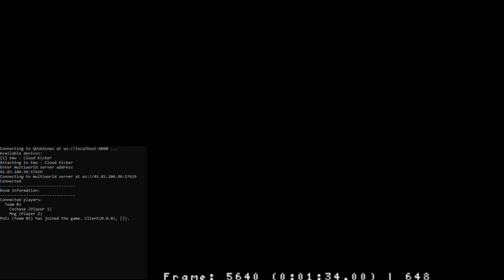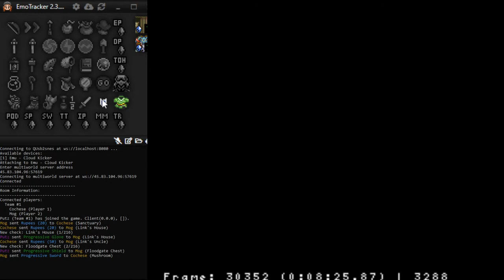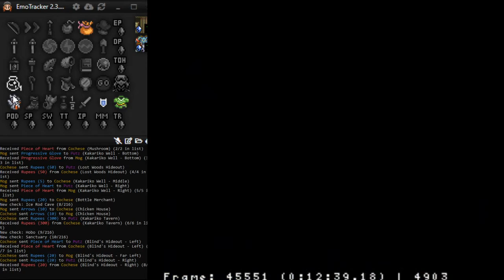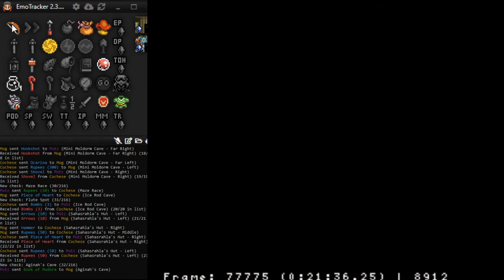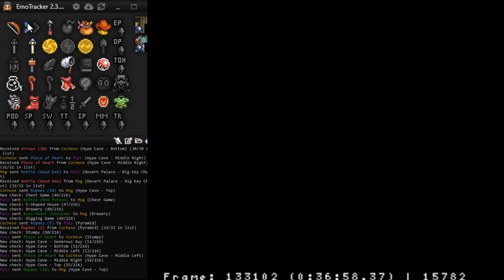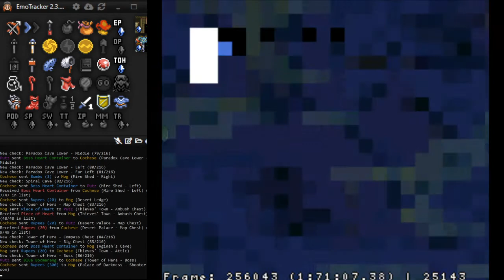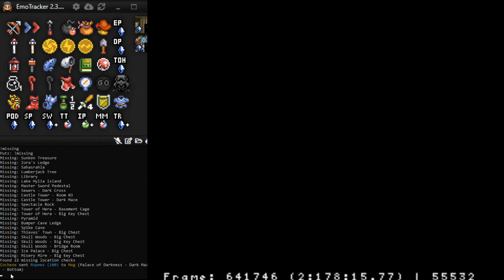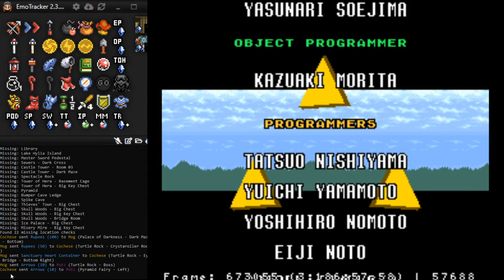Multi world fun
Chat rules:
•be kind and respectful to everyone
•avoid arguing with putz or mods
•don’t ask for mod
•keep the chat pg-13

Don’t:
•tell putz to calm down
•”gg” or “gl”

Do:
•send encouraging comments
•have fun